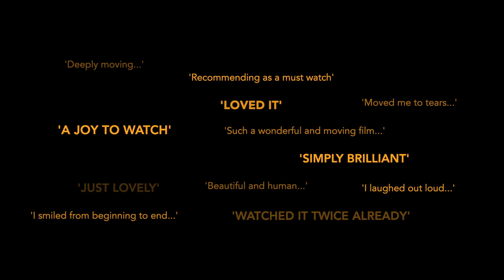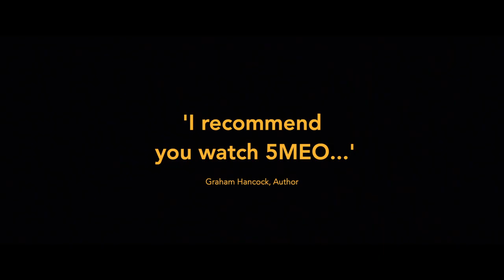5MEO MOVIE - TRAILER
At a crossroads in life, three men go on a journey to take the world's most potent psychedelic drug, 5MEO-DMT.

Feature documentary. Available Now.